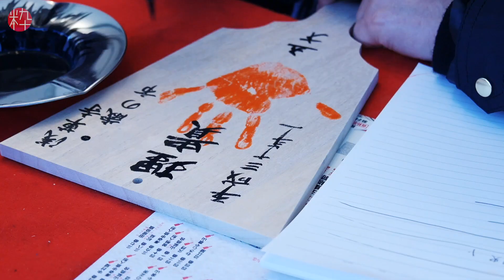Asakusa's Traditional Hagoita Market at Sensoji Temple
Osame-no-Kannon Goennichi(Last Festival of the Year)

Date:December17-19

The last Senso-ji festival of the year, held from the 17th to 19th of December. The Hagoita (battledores) Market is held near halls and gates of Senso-ji during this event.

An insight into traveling in Japan!